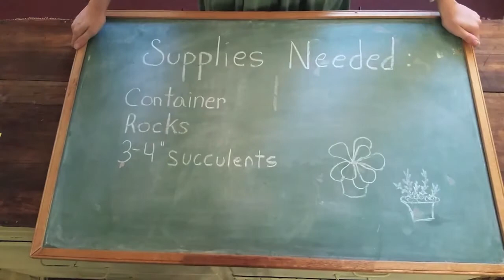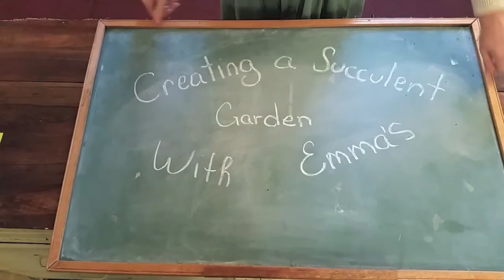Create a succulent garden with Emma's Flowers!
How to create an adorable succulent garden with just three simple steps!